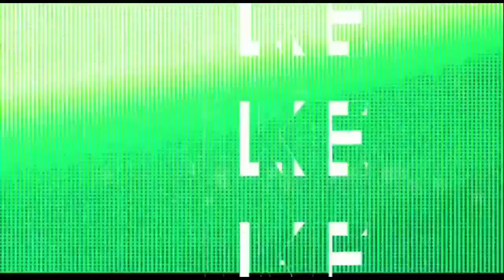What is Home Science? | Is Home Science all about cooking or stitching?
Hello everyone,
Through this animated video I want to tell you all that Home Science is not only meant for Cooking stitching or other house work.
Home Science is an interdisciplinary field of knowledge which focus on Food $ Nutrition, Fabric $ Apparel designing, Human development, Resource management and Communication $ Extension.

Thanking you.

What do you mean by Home Science?
What is the Home Science subject?
Is Home Science a good course?
What is the career after Home Science?
How many subjects are there in Home Science?
Who can take Home Science?